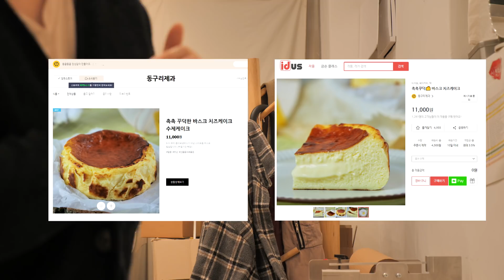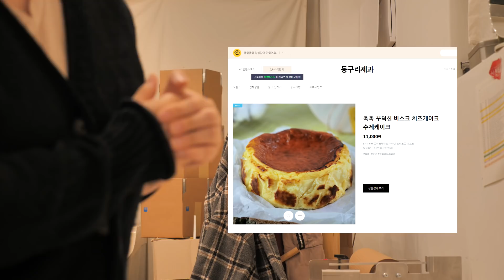치즈케이크 100개 만들어서 택배보내기 [VLOG 일상의기록#17][스윗더미 . Sweet The MI]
한동안 영상업로드 못해서 죄송해요ㅠㅠ
인터넷판매 시작했는데, 혼자 하다보니 손이 많이가네요.
그래도 이제 어느정도 익숙해져서 레시피영상도 올릴수있을거같아요!
다음주부터는 레시피영상으로 오겠습니당!

현재는 '동구리제과' 라는 이름으로 바스크치즈케이크를 판매중이구요,
네이버에서 동구리제과를 검색하시거나,
에서 구입가능합니다.

Ikson - MMXX
Ikson - Soda
Ikson - Neon
Ikson - Taste It
Ikson - Reveal